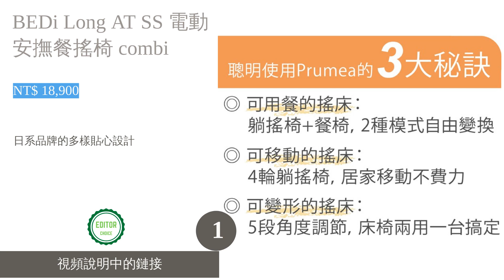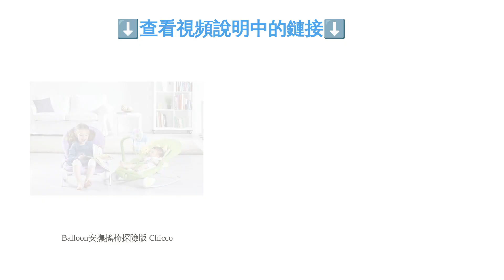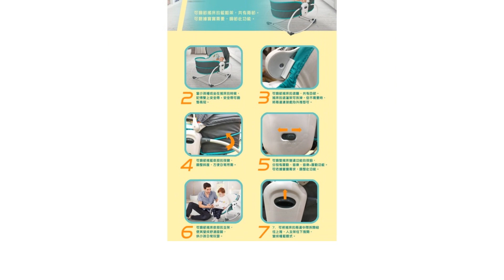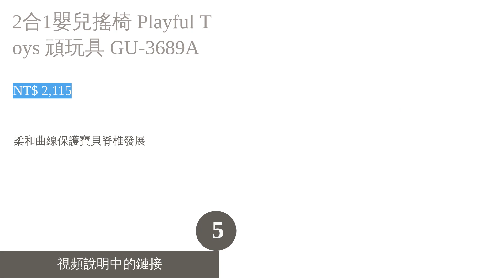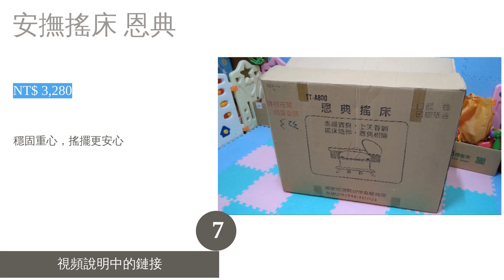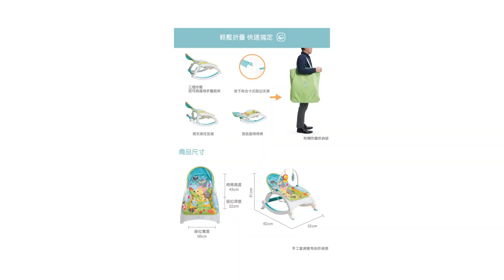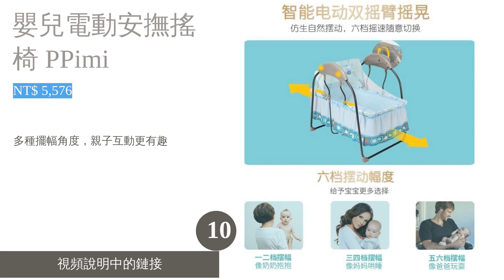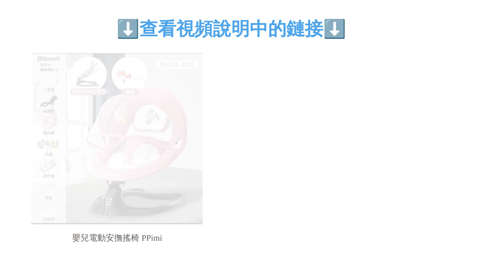10大電動搖床推薦排行榜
00:10 #1 - BEDi Long AT SS 電動安撫餐搖椅 combi (NT$ 18,900)
00:52 #2 - Balloon安撫搖椅探險版 Chicco (NT$ 4,680)
01:39 #3 - 電動餐搖椅 YuraLism AUTO Premium Plus Aprica (NT$ 17,600)
02:29 #4 - 5合1睡箱式搖椅 KOOMA (NT$ 2,975)
03:11 #5 - 2合1嬰兒搖椅 Playful Toys 頑玩具 GU-3689A (NT$ 2,115)
03:52 #6 - 電動水平搖床 Babybabe S-16 (NT$ 6,170)
04:38 #7 - 安撫搖床 恩典 (NT$ 3,280)
05:16 #8 - 攜帶式音樂震動安撫成長搖椅 L.A. Baby (NT$ 1,680)
05:59 #9 - 水平式電磁感應電動搖床 Mother's love (NT$ 1,990)
06:42 #10 - 嬰兒電動安撫搖椅 PPimi (NT$ 5,576)
07:21 結尾

10大電動搖床推薦排行榜

相信不少家長都遇過寶寶抱著時心情很好，但一放到床上就哇哇大哭的情形。此時便需一款電動搖床，來解決父母親們的頭疼。其能藉由穩定且溫和的晃動，讓嬰兒感受宛如還在母親肚子裡時的狀態，進而安穩入睡。然而，舉凡來自日本的 Combi 或 Chicco 等品牌皆推出相關產品，且各款的擺動方式、內建功能、外型設計也有所差異，挑選時究竟該注意哪些細節呢？
有鑑於此，本篇將會詳細介紹在挑選電動搖搖床時不可忽略的細節，並於後半以排名形式推薦十款人氣商品，其中不乏有可連接音樂播放器，或能夠調節高度的實用款式。歡迎參考文中說明，並依照孩子的習慣、年齡以及體重等要素，找出一款最令人安心又理想的電動安撫搖床。